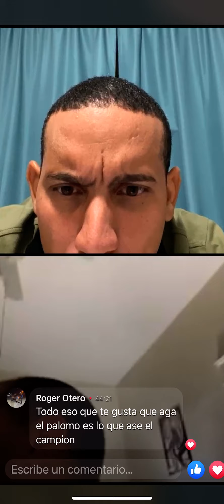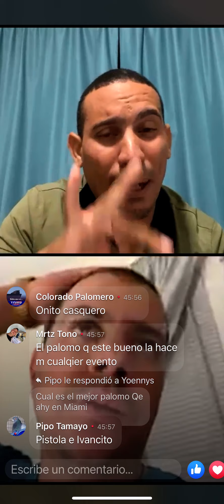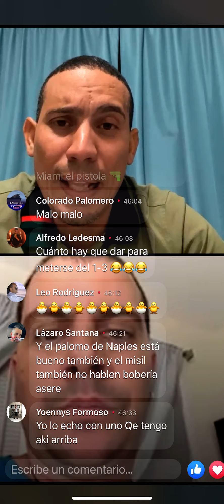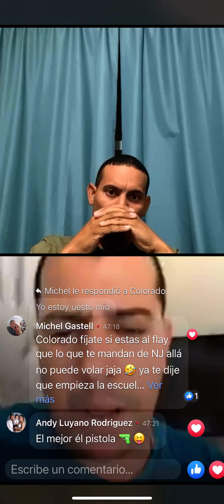Palomiando con onito